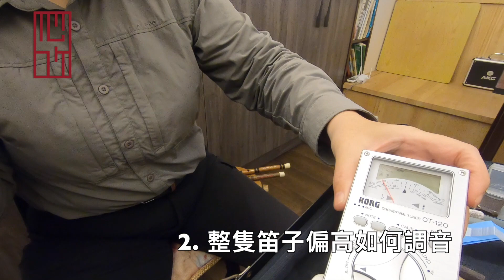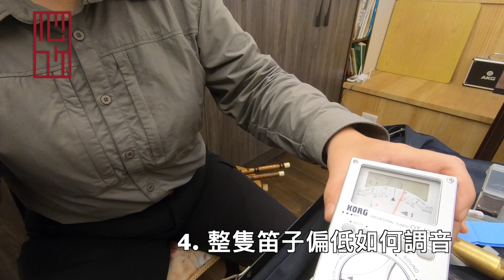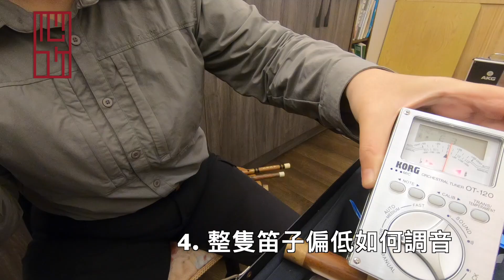笛子如何調音? |【竹笛Q】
不囉唆 手把手
心竹老師 今天近距離教你如何幫笛子調音喔！